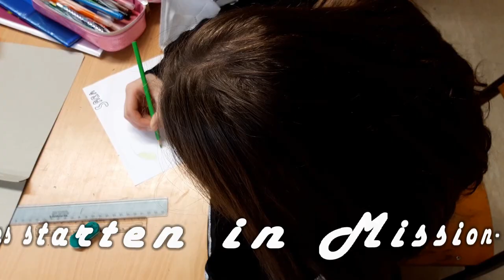Auch die Space Wolves starten in die "Mission-X"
... mit der Gestaltung des Deckblattes ihrer Projektmappe, einem Ausdauertraining mit Sportlehrer Alex und einem Film zum Thema Weltall!